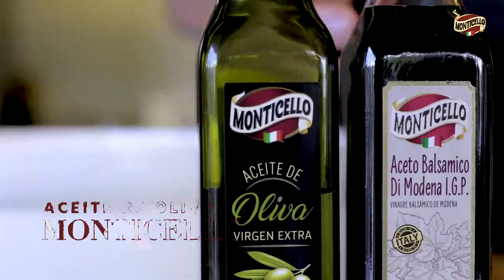Ensalada de Rigati a la mediterránea Monticello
Date gusto en casa disfrutando de una experiencia gastronómica saludable que despertará todos tus sentidos.

Estos son los ingredientes que necesitas:
- Rigati Gluten Free Monticello (500 gr)
- Salsa Pesto alla Genovese Monticello
- Tomates al horno Monticello
- Aceitunas negras o verdes (1 lata)
- Bocconcini de mozzarella (125 gr)
- Tomates cherry (80gr)
- Atún en aceite (1 lata)
- Queso parmesano (80 gr)
- Vinagre Balsámico Monticello
- Aceite de Oliva Monticello

Conoce el placer Monticello de nuestras Pastas Largas (Capellini - Fettuccine - Linguine - Spaghetti - Tagliatelle Nidi - Vermicelli) en: